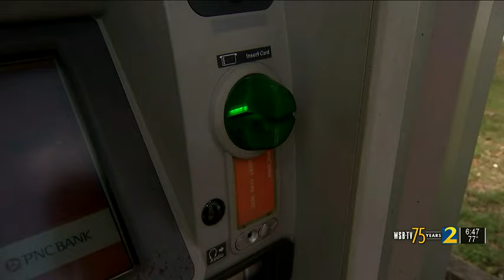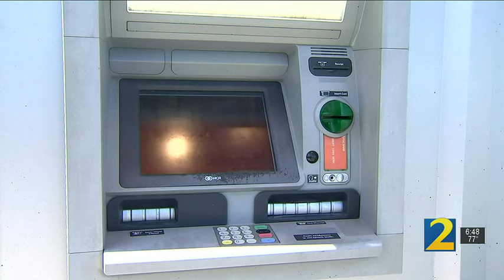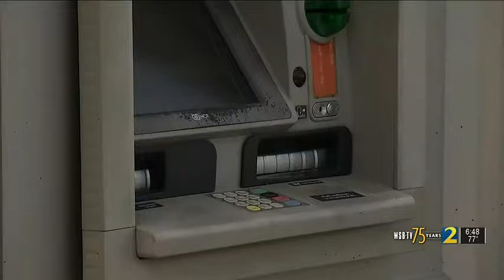Money covered in blue dye given to customers at PNC Bank ATM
Metro Atlanta area PNC ATM users say they received dyed money after using an ATM in the McDonough area. The bank exclusively confirmed their investigation after Channel 2′s Ashli Lincoln brought customers’ concerns to them. Those customers told Channel 2 Action News they were denied refunds by PNC after alerting bank management.